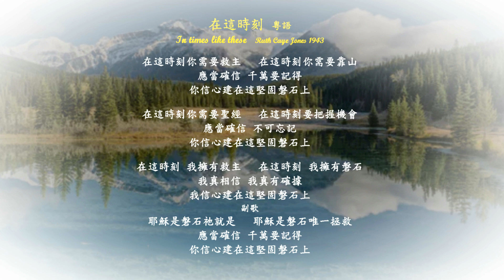在這時刻 粵語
在這時刻   粵語    In times like these
Ruth Caye Jones 1943
在這時刻你需要救主   在這時刻你需要靠山
應當確信 千萬要記得
你信心建在這堅固磐石上

在這時刻你需要聖經   在這時刻要把握機會
應當確信 不可忘記

在這時刻 我擁有救主   在這時刻 我擁有磐石
我真相信 我真有確據
我信心建在這堅固磐石上
副歌
耶穌是磐石祂就是   耶穌是磐石唯一拯救

       1943年，賓夕法尼亞州一位牧師的妻子、五個孩子的母親露絲•凱伊•瓊斯 (Ruth Caye Jones) 對她在匹茲堡報紙的頭條新聞感到苦惱。她看到了第二次世界大戰的因果關係清單，她知道盟軍在意大利的引導下進展緩慢。家裡的物資是定量配給的，每個人都生活在令人難以置信的壓力之下。露絲打開她的《聖經》到 提摩後3，研究了這一頁並思考了開頭的話。但是要知道，
在末世危險的日子將會到來。一首歌開始在她的腦海中譜寫。她在圍裙口袋裡的小本子上記下了一些歌詞。一連串的音符也在她腦海中響起。直到後來，她才意識到它們來自地幔上帶有標誌性威斯敏斯特鐘聲的舊時鐘。很快，這些音符和音樂凝結成為 1940年代和1950年代最受歡迎的福音歌曲之一，“在這時刻”。

In times like these you need a Savior,
In times like these you need an anchor;
Be very sure, be very sure,
Your anchor holds and grips the Solid Rock!

In times like these you need the Bible
In times like these oh be not idle

In times like these I have a Savior,
In times like these I have an anchor;
I'm very sure, I'm very sure
My anchor holds and grips the Solid Rock!
Refrian
This Rock is Jesus, Yes He's the One,
This Rock is Jesus, the only One;